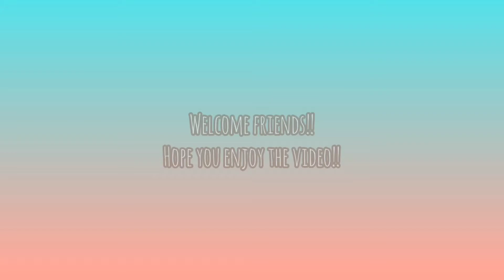Slime Tower Tycoon UPDATE 5!!! (Halloween event, obby, etc.)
Game: Roblox Slime Tower Tycoon

This game updated since the last video I made about it, so I decided to play it again and find out what's new!! So far, all I could find is that there's a Halloween event that involves collecting pumpkins and there's now a third floor to the obby. There may be more such as codes or other features but I was so tired, I stopped playing after finding those two.